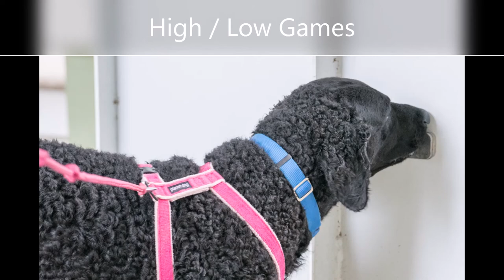Coaching Day with Judy Harris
Drills from only the first part of the day.  It got too hectic taking photos and working my dog.